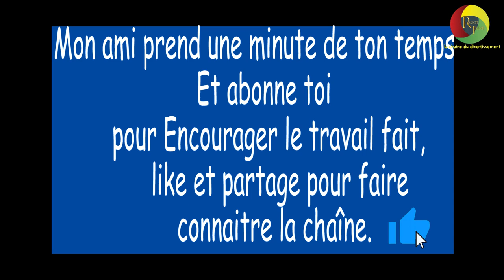parlant d'argent : Les filles nous disent si elles préfèrent le gros ou le long?micro trottoir camer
Dans cette vidéo, nous avons rencontrés des étudiants pour avoir leur avis sur un sujet plutôt intéressant. si cette vidéo vous plaît, abonnez-vous, liker et partager pour faire connaitre la chaîne.
ragot jeune
#(micro trottoir camer)

notre matériel :
la prise de vue est faite avec :